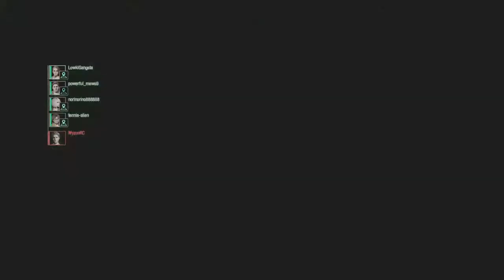RESIDENT EVIL RESISTANCE